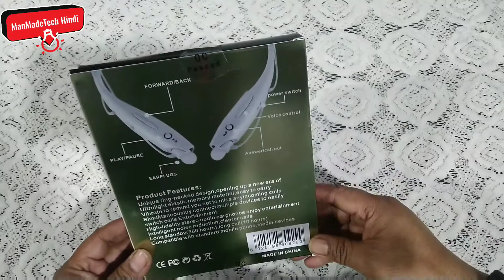Wireless Bluetooth Neckband Unboxing & Review | Best Bluetooth Handsfree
Pannu wireless bluetooth neckband for all smartphone..

amazon 48 hours Bt =

Serching Keywords
ubon Bluetooth Handsfree
ubon wireless Handsfree
ubon best handsfree
ubon best bluetooth handsfree
ubon bluetooth neck band
ubon best wireless neck band
ubon sabse badhiya handsfree
ubon handsfree on amazon